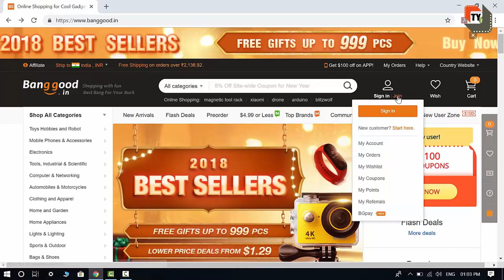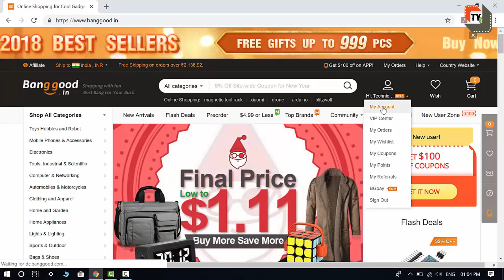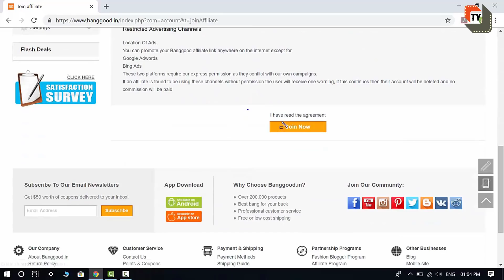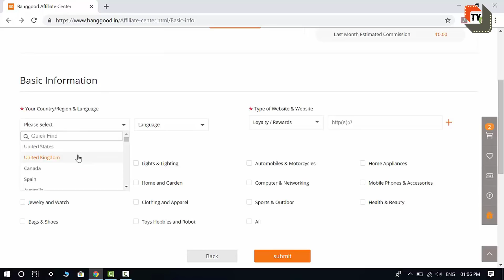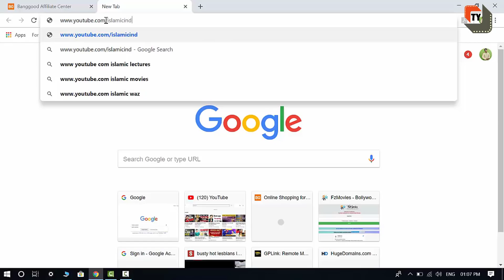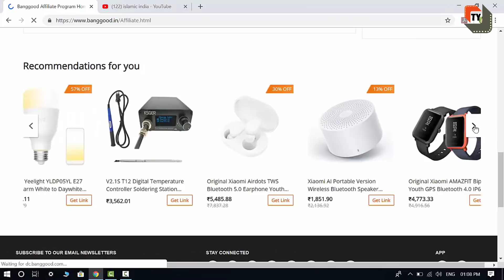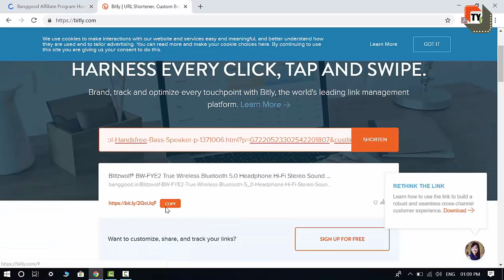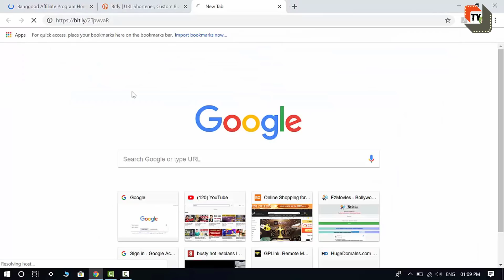Banggood Affiliate Program | How To Earn Money From Banggood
Dosto Is Video Me Maine Aapko Ye Bataya Hai Ki Aap Banggood Affiliate KA Use Karke Paise Kaise Kama Sakte Hai Ummeed Hai Video Bahut Pasand Aayegi.